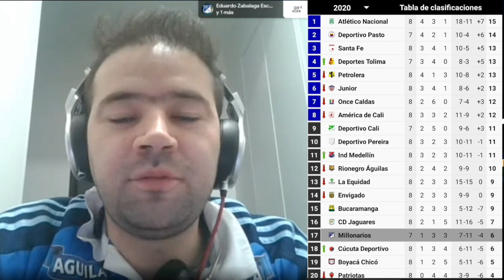Previa Mundo Millos Vs Cali REANUDACIÓN DE LA LIGA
Mundo Millos

"Sports Junkie"
Jay Man - OurMusicBox